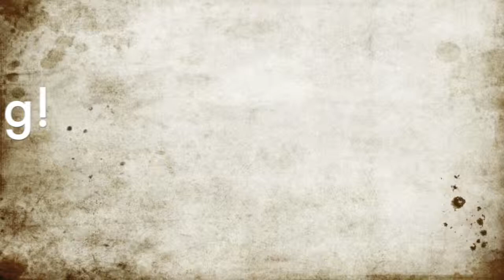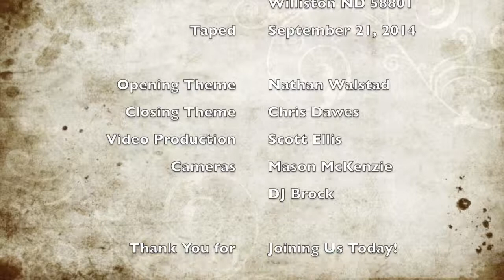Believing for More: Take Off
Part 6 of the Believing for More Series